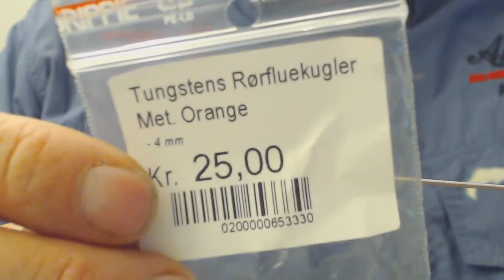BRUN TUNGSTENS ZONKER - LAKSEFLUE - AFISKERI.DK